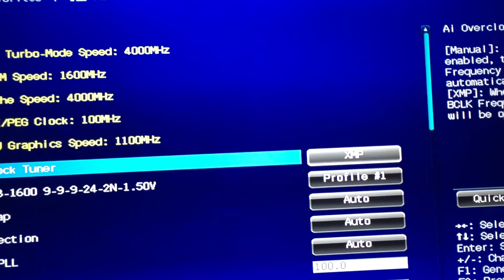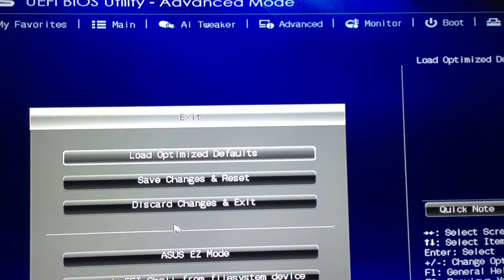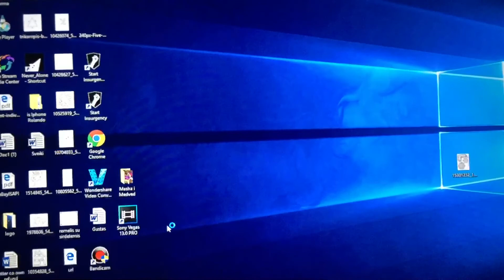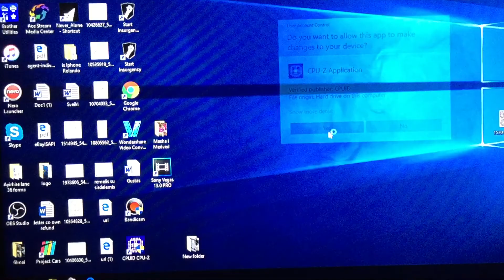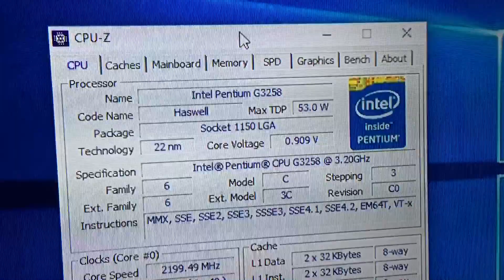How to Overclock Intel CPU G3258 3.2@4Ghz | Asus Z87 Pro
Here I am showing what settings in bios should be overclocking with stock voltages. Mobo Asus Z87 Pro. System stays cool and stable after overclock.